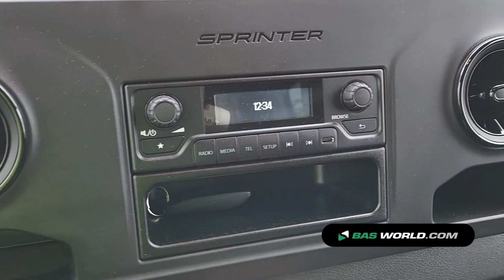70168441 Mercedes Sprinter